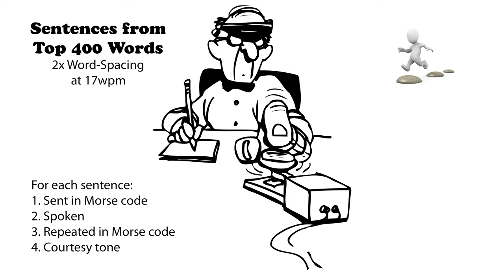Sentences from Top 400 Words - 2x Word-Spacing - 17wpm